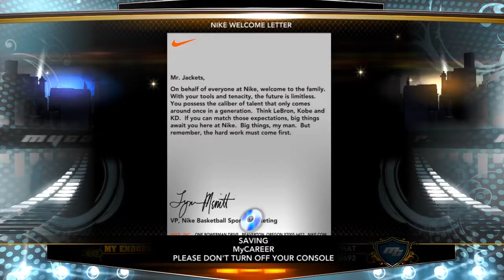NBA 2k13 MyCAREER Monday - Ep. 5: Posterizing Toney Douglas and Talking to the GM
EastleyJackets MyCAREER on NBA 2k13!

Follow my player as he works his way to the top!
New episodes will be airing every Monday!